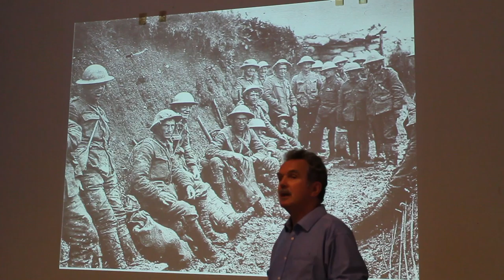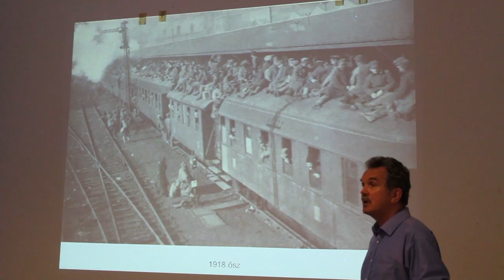Kalandozások a toposz körül - Ekler Dezső előadásának részlete - 5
Ekler Dezső előadása